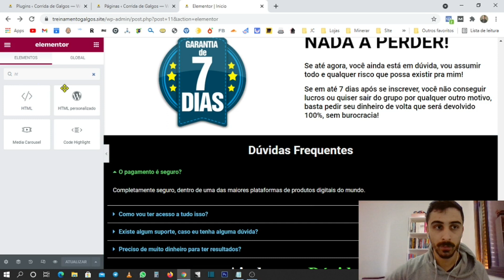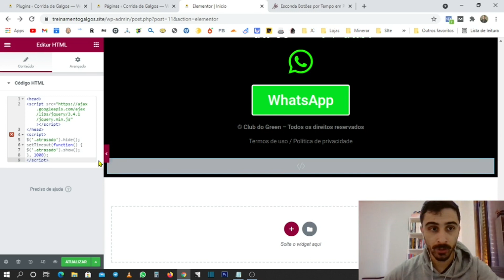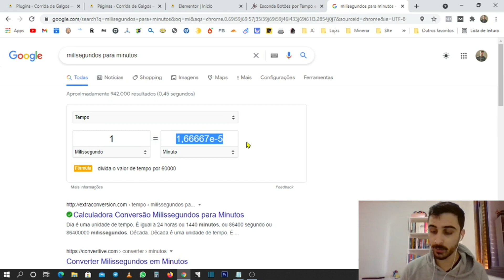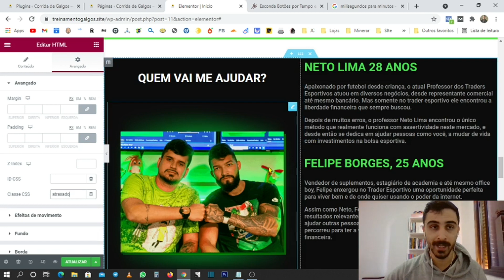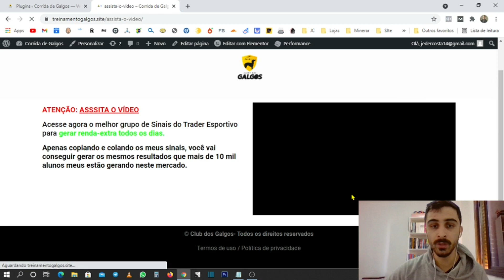Como deixar sua página ou botão com delay no Elementor, sem a parte em Branco [com Atraso]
Entre em contato comigo por aqui!

Ensino passo a passo deixar sua página com delay, só aparece o restante da página depois que você determinou um tempo, isto ajuda a pessoa assistir seu vídeo e não se distrair com as outras informações da página...